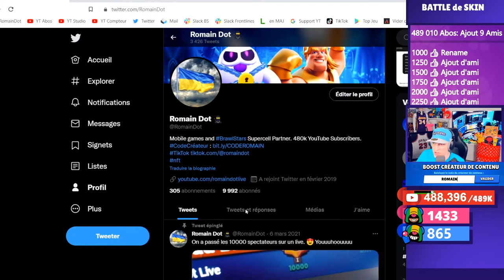BATTLE de SKIN BRAWL STARS, CASIER de 356 SKINS BRAWL STARS!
BATTLE de SKIN BRAWL STARS, JE FINI MON CASIER de 300+ SKINS BRAWL STARS!